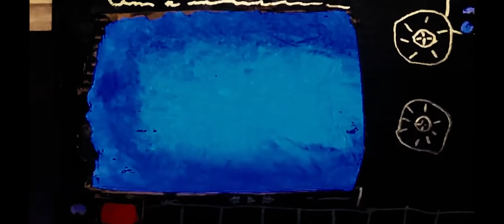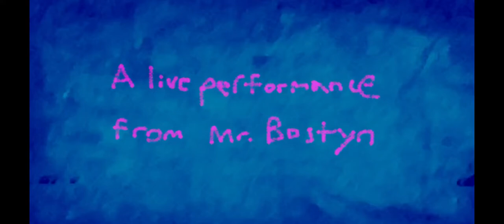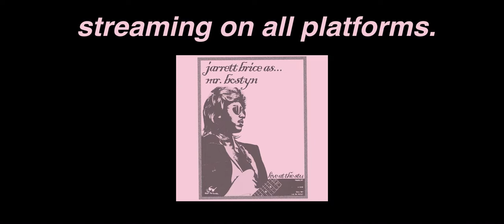BOSTYN N' DOBSYN (FULL MOVIE) LEAK 2022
season one

stream my cover of "les be honest"
gate.fm/3wtOhAQ